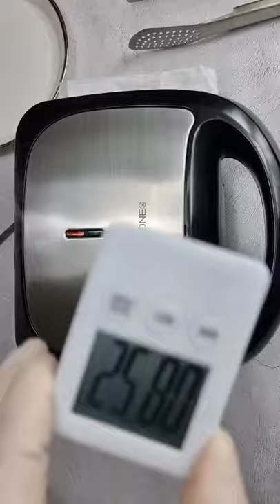# shorts 고등어 구이-쉬워도 너무 쉬워요...와플 메이커로 별걸 다 하네요~~근데 끝내 줍니다.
종이 호일을 써서 한 것은  찐 밤 같다고 해야 할까요? 수분을 너무 가두어서 그런지 약간 부드러운 그런 맛이고요..샌드위치 판에 한 이유는 최대한 닿는 면을 많게 하려고 한 건데 예상이 맞았습니다. 보시는 데로 우리가 익히 알고 있는 고등어 구이의 모습이 되기도 했지만 맛도 역시 겉바속촉 이었습니다.
머리와 밑 부분도 따로 구었습니다..버려도 구워 버려야 비린내가 덜 날 거 같아서 였지만 발라 먹을 수 있는 부분도 충분히 있어서 알뜰하게 먹었습니다~~